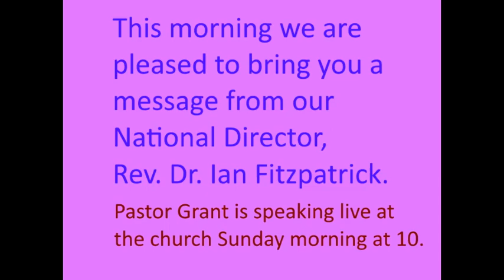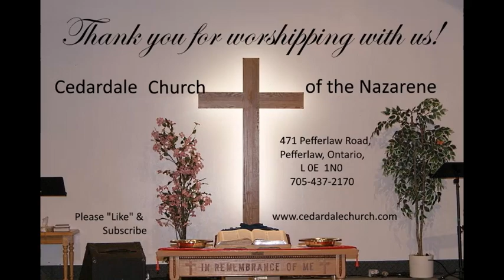Just Stop, Exodus 14: 13 & 14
Cedardale is an evangelical, Christ-centred, family-oriented church where saints and seekers of every age and walk of life are welcomed.
This week we bring you a brief message from our National Director, Rev. Dr. Ian Fitzpatrick entitled "Just Stop!"
This message is designed to help you find a way to cope with all the hub-bub of life around you and allow you to access the victory and peace provided by our gracious and loving GOD.
We hope that you find it thought provoking and encouraging.